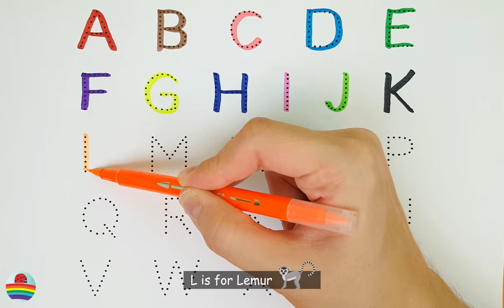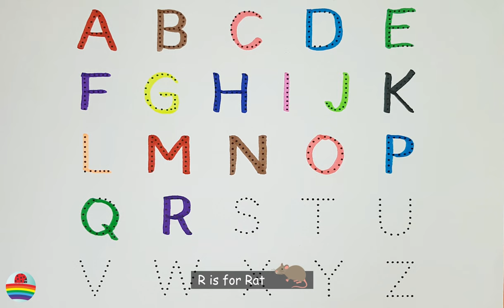Learn the English Alphabet Quickly and Easily